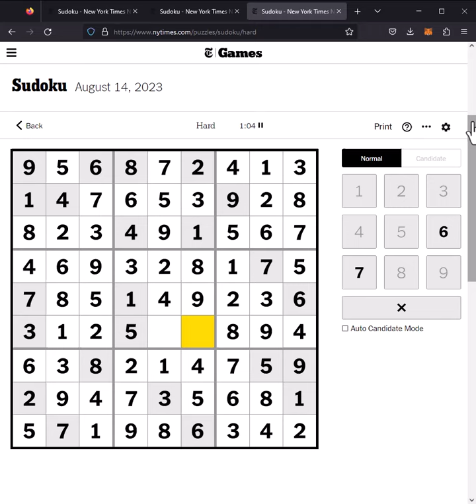NYT Sudoku 14th August 2023 Hard Medium Easy Answer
Easy 00:00
Medium 00:51
Hard 01:49

Interesting Sudoku Books